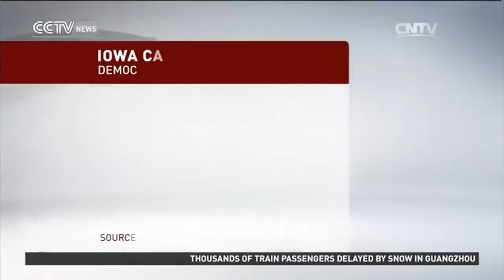Cruz beats Trump, Hillary wins with thin margin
U.S. ELECTION 2016